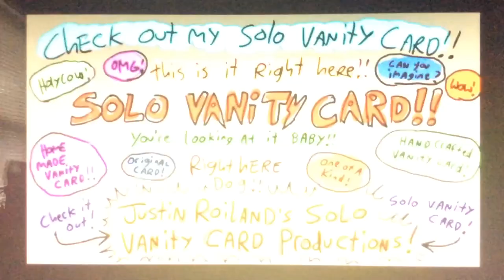Annapurna/Solo Vanity Card/Fresh TV/Astro Base Go/Titmouse (2016)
Taken on IDFB

November 19th at 8:30 p.m.

Rated Tv-PG DLV

Suggestive Dialogue

Language

Violence

22 Minutes

13 Episodes

Cartoon Network And Jacknjellify Present

A Fresh TV/Annapurna Television/Titmouse Production

In Extra Cooperation with Astro Base Go

In Association With Justin Roiland’s Solo Vanity Card Productions

Created by: Justin Roiland, Cary Huang and Michael Huang

Executive Producers: Megan Ellison, Doc Hammer, Cary Huang, Michael Huang, Jackson Publick, Justin Roiland

Directed by: Jackson Publick, Justin Roiland

Written by: Doc Hammer, Cary Huang, Michael Huang, Jackson Publick, Justin Roiland

Casting by: Linda Lamontagne

Starring:
Justin Roiland as Blu-Ray, DVD, Bomby, Rick, Morty, Teardrop, Henchman 25
Cary Huang as Pin, Spongy, Ruby, Tennis Ball, Ice Cuby, Rocky
Michael Huang as Leafy, Firey, Flower, Pencil, Bubble, Book, Fires, Coiny, Yellow Face, Woody, Needle, Golf Ball
Christian Potenza as Chris McLean
James Urbaniak as Dr. Venture/Rusty, Jonas Venture Jr., Phantom Lamb
Patrick Warburton as Brock Samson
Michael Sinterniklaas as Dean Venture
Chris McCulloch as Hank Venture, Monarch, Pete White, Sgt Hatred, Pirate Captain
Doc Hammer as Dr. Girlfriend, Henchman 21, Billy Quizboy, Shoreleave, Red Mantle
Jason Schwartzman as Brain
Steven Rattazzi as Dr. Orpheus
Charles Parnell as Jefferson Twlight
Dana Snyder as Alchemist

Emilie Claire-Barlow as Courtney
Katie Crown as Izzy
Cory Doran as Mike/Mal/Chester/Vito
Laurie Elliott as Jo
Megan Fahlenbock as Gwen
Kristen Fairlie as Bridgette
Brian Froud as Sam
Sarah Gadon as Beth
Seth Green as Scott
Alex House as Alejandro
Barbara Mamabolo as Zoey
Stephanie Anne Mills as Lindsay
Drew Nelson as Duncan
Annick Obonsawin as Sierra
Dan Petronijevic as Geoff
Tyrone Savage as Lightning
Rachel Wilson as Heather
Kevin Duhaney as Cameron
Carter Hayden as Noah
Scott McCord as Owen
Cle Bennett as Chef Hatchet, Beardo, Leonard
Zachary Bennett as Shawn
Katie Bergin as Jasmine
Daniel DeSanto as Dave
Bruce Dow as Max
Kristi Friday as Scarlett
Christopher Jacob as Topher
Bryan McAuley as Amy/Samey
Sunday Muse as Ella
Sarah Podemski as Sky
Ian Ronningen as Rodney
Rochelle Wilson as Sugar

Also Starring:
Greg Cipes
Scott Menville
Khary Payton
Tara Strong
Hynden Walch
Chris Parnell
Spencer Grammer
Sarah Chalke
John Hodgeman
Clancy Brown
Hal Lublin as Wide Wale
Jay Pharoah
Birch Koch
Mark Katz
Justin Chapman
Taylor Grodin

Guest Starring:
Stephen Colbert
Mia Barron

Executive Producers for Titmouse Inc: Chris Prynoski, Shannon Prynoski

Surfacing Producers for Titmouse: Ben Kalina, Antonio Canabbio

Executive Producers for Jacknjellify: Cary Huang, Michael Huang

Executive Producers for Cartoon Network Studios: Brian L. Miller, Jennifer Pelphrey, Rob Sorcher

Executive Producers for Williams Street: Keith Crofford, Mike Lazzo